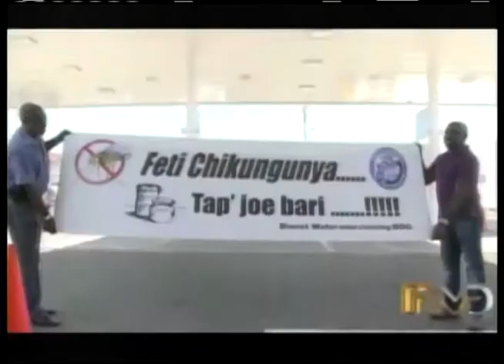STVS JOURNAAL 28 okt 2014